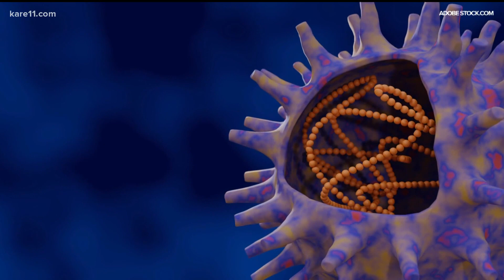BA.2 'stealth' COVID variant spreads through Europe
A Mayo Clinic doctor spoke with KARE 11 about how much we need to worry about this new variant here in Minnesota.